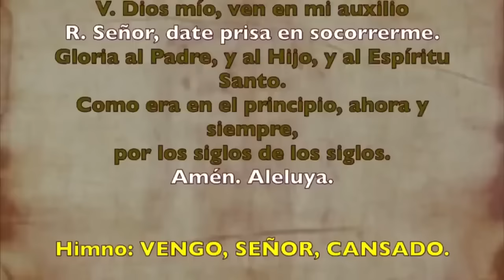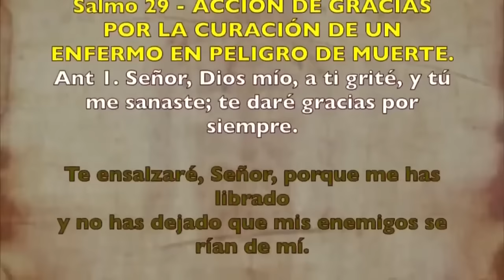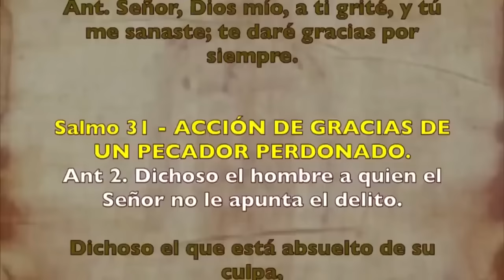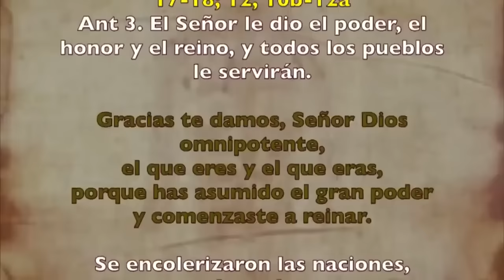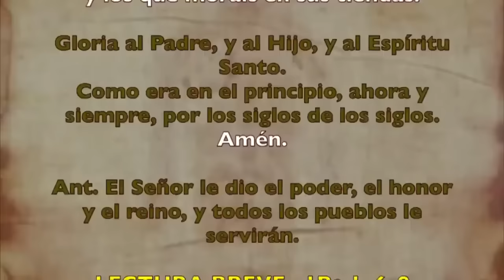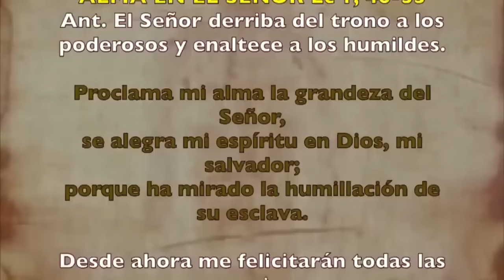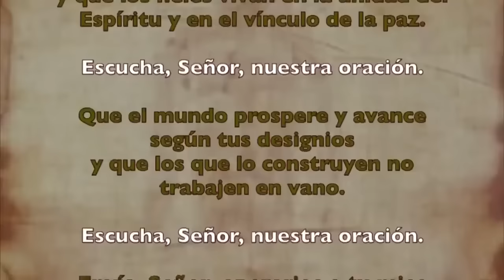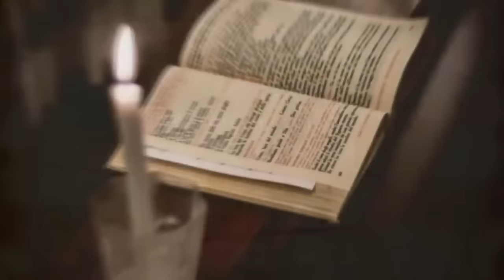Oración de la tarde (Vísperas), JUEVES 01 DE AGOSTO 2024 I XVII del Tiempo Ordinario